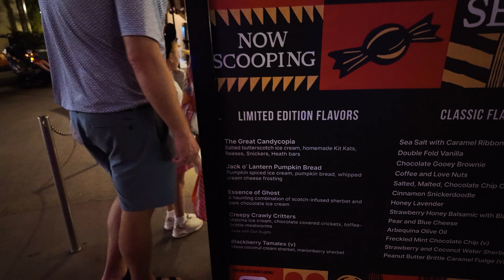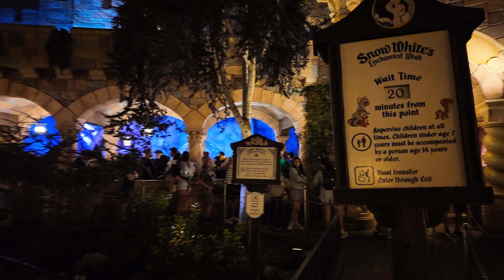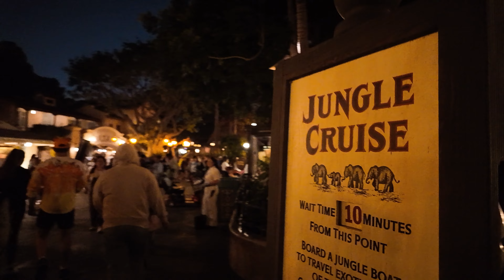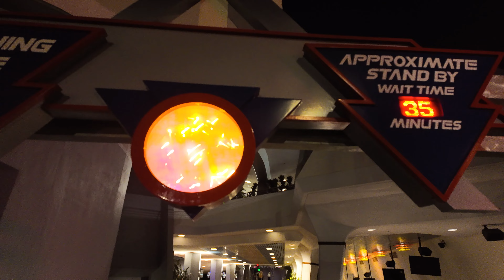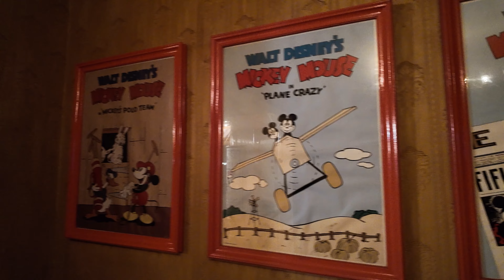Complete Evening Tour of Disneyland Resort 2024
Incredible vibe, lighting effects, high energy, it's all waiting for us tonight at the Disneyland Resort. We will take a complete tour, stroll through Downtown Disney, and ride on the night Monorail.
Let's go!!!

Special thanks to our Producers:

👊 Nina Breuer
👊 Greg Morrison
👊 Michael Sullivan